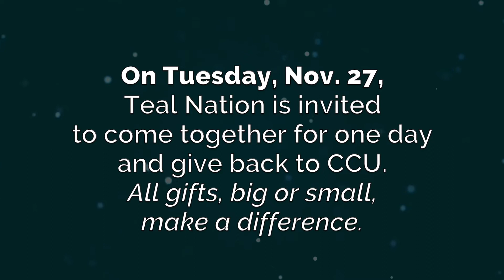2018 Giving Teal Tuesday for Coastal Carolina University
On Tuesday, Nov. 27, Teal Nation is invited to come together for one day and give back to CCU. All gifts, big or small, make a difference.